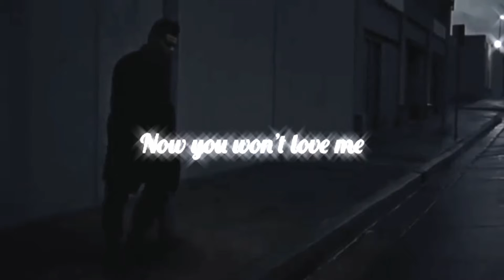The Weeknd - End Of After Hours (Save Your Tears)